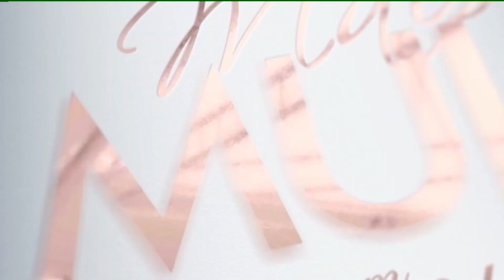PROGRAMA MAIS MULHER COM SIBÉLE CRISTINA - 26/05/2023